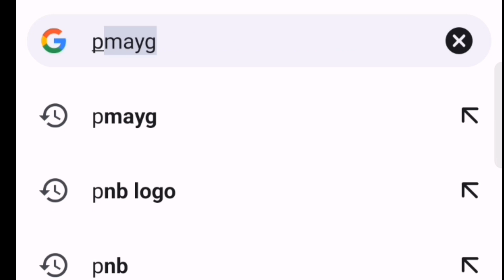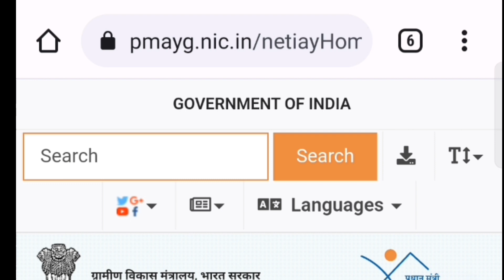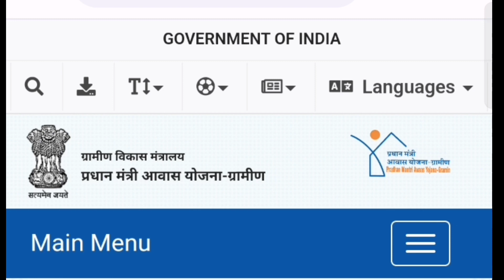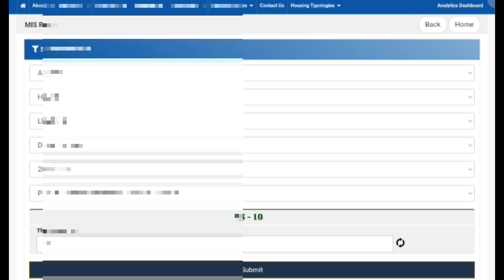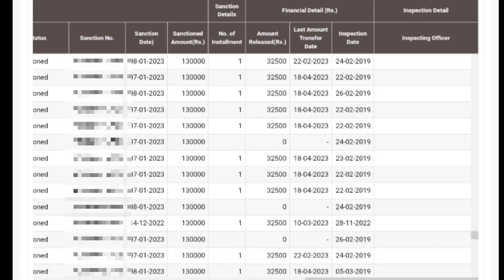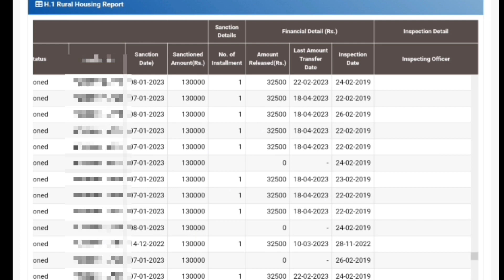🏠प्रधानमंत्री आवास योजना न्यू लिस्ट निकालना सीखें 🔥ll pradhan mantri awas Yojana New List 😀 2023-24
About this video:- नमस्कार दोस्तों मैंने इस वीडियो में बताया है कि प्रधानमंत्री आवास योजना का नया लिस्ट है नया लिस्ट में आपका नाम है नहीं आपको कैसे पता करें कि कब पूरी जानकारी आप सभी को इस वीडियो में मिलेगा ll

Your Queries 👇
pradhan mantri awas yojana 2023 list kaise dekhe mobile se,
pm awas ki list kaise dekhe 2022,
pm awas 2022 ki list kaise dekhe,
pradhan mantri awas yojana gramin 2022 list kaise dekhe,
pradhan mantri awas yojana 2022 list kemiti dekhiba,
pradhan mantri awas yojana 2022 list kaise dekhe assam,
pradhanmantri aawas yojana 2022 23 ki list kaise dekhe,
pradhan mantri awas yojana 2022 new list kaise dekhe,
pradhan mantri awas yojana 2022 new list kaise check kare,
pradhan mantri awas yojana 2022 list kaise check kare,
pradhan mantri awas yojana 2022 list kaise dekhe shahri,
pradhan mantri awas yojana 2022-23 list kaise dekhe,
pradhan mantri awas yojana 2022 list kaise dekhe mobile me,
pradhan mantri awas yojana 2022 list kaise dekhe mobile se,
pradhan mantri awas yojana list kaise dekhe mobile se